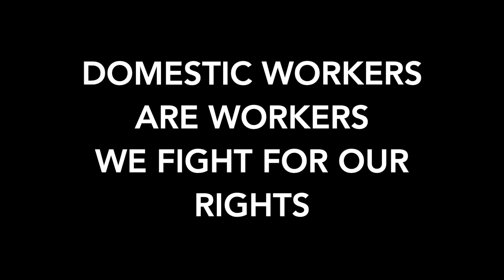Our Journey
This is written by the members of Justice For Domestic Workers now The Voice of Domestic Workers. This is our very own journey from our home countries to our country of destination which is United Kingdom.